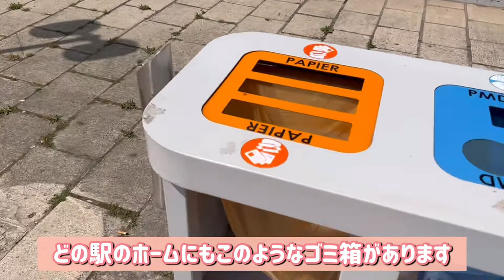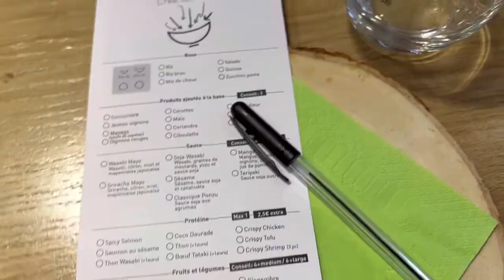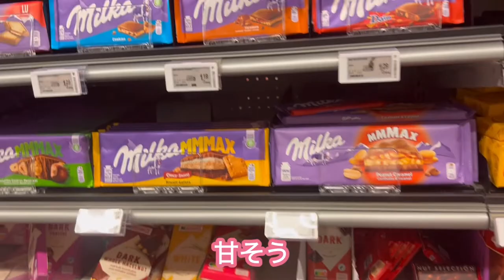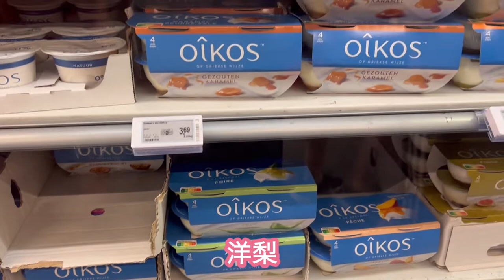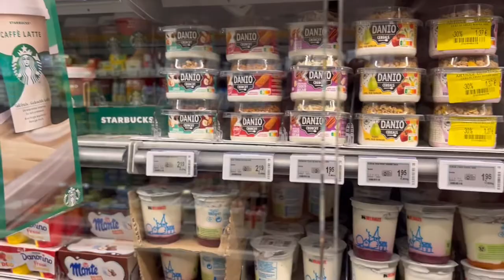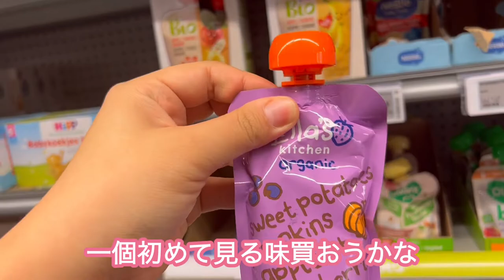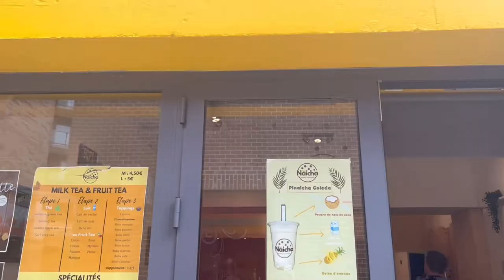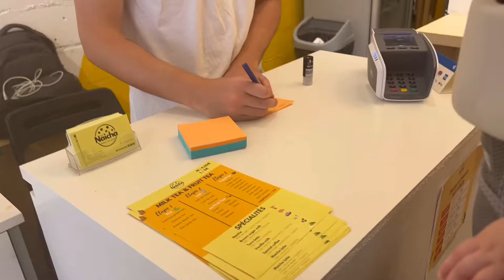【ENG FR SUB】ベルギーVLOG ベルギーの電車はこんな感じ！ポキランチと帰りにスーパーにも寄ってきました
数あるたくさんの動画の中、私たちの動画を見てくださって、

今回もまた隣の駅に行って
ランチ食べてスーパーに行ってきた
っていうVLOGです😄

電車のことも話していて
日本とまた全然違う感じなので
見ていただけたらと思います😊

お互いに第２言語で話していますので
完璧な英語ではありませんが
どうか大目に見てください( ;∀;)笑

何か質問等ございましたら
ぜひコメント欄へお願いします。

これからの励みになりますので

Hello guys!

We speak our second language.
So, we cant speak like "perfect English"
Please dont judge us :(

it helps us a lot !